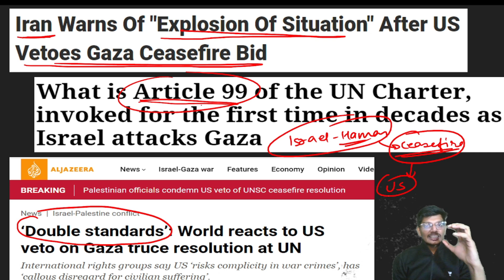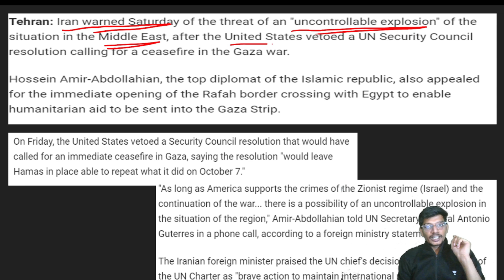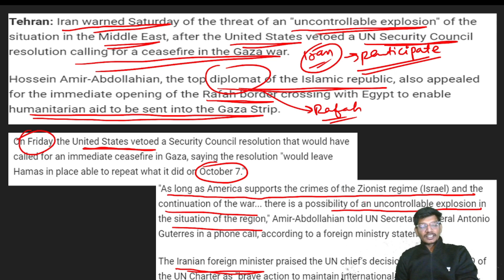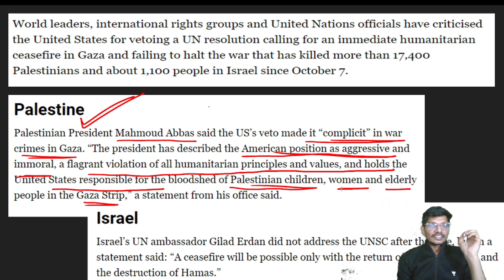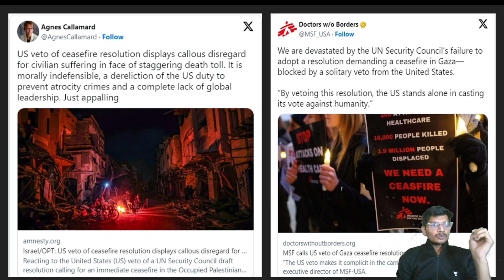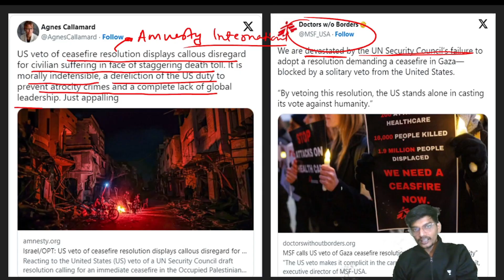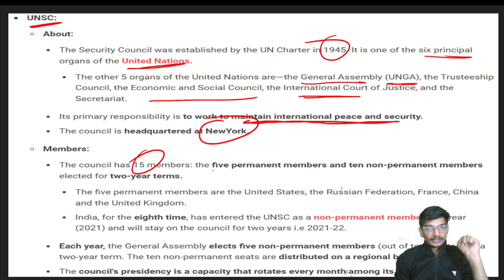Divorced From Reality: US Vetoes UN Resolution on Gaza Ceasefire | Bharat Rai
In a diplomatic move that has sparked controversy, the United States exercises its veto power to block a UN resolution calling for a ceasefire in Gaza. Join us in this video as we dissect the events, analyze the global reactions, and explore the implications of the U.S. veto on the ongoing situation in the region. Delve into the complexities of international diplomacy and the quest for peace in conflict zones.

Unacademy Subscription Benefits:

1. Learn from your favourite teacher
2. Dedicated DOUBT sessions
3. One Subscription, Unlimited Access
4. Real-time interaction with Teachers
5. You can ask doubts in the live class
6. Limited students
7. Download the videos & watch offline